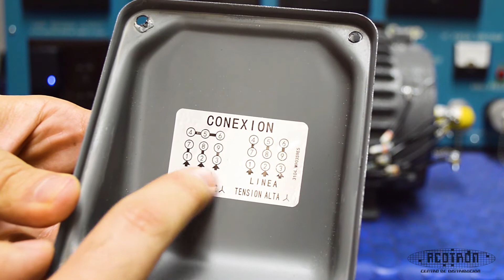Conexiones de Motor - Serie MAX-PE marca TECO-WESTINGHOUSE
Es importante seguir el diagrama de conexión del motor para evitar cualquier daño del equipo. En este video te mostramos en sencillos pasos cómo realizar las conexiones.

¡Adquiere ya este equipo en nuestra página web!